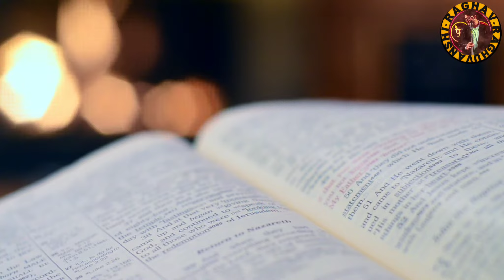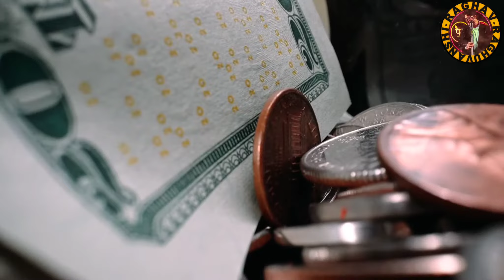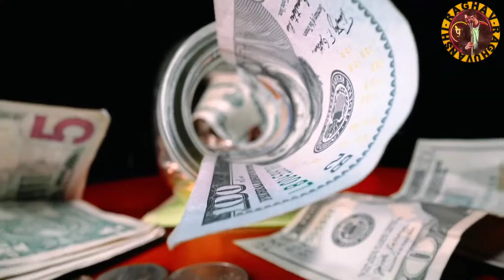Hum fast kyu rakhte hai || fast rakhne ke kya fayde hote hain? | Burke wala Mohalla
Hum fast kyu rakhte hai || fast rakhne ke kya fayde hote hain? | Raghav Raghuvanshi |

Hello,

 Raghav Raghuvanshi is talking about in this video that why do we keep fast what are the benefits of keeping fast is fast good for health or do we keep fast for making god happy all these questions are then the video and you will get answers of all the questions!

नमस्कार,

राघव रघुवंशी इस वीडियो में बता रहे हैं कि हम लोग व्रत क्यों रखते हैं क्या व्रत रखने से भगवान खुश होते हैं क्या हम व्रत इसलिए लगते हैं कि भगवान हमें सब कुछ दे देगा या व्रत रखने से हमारा शरीर अच्छा होता है क्या कहीं भगवान ने ऐसा कहा है क्या फास्ट रखिए और आपको यह सब मिल जाएगा तो हम व्रत रखते क्यों हैं इन सभी प्रश्नों के उत्तर राघव रघुवंशी ने इस वीडियो में दिए हैं!

kya gym jaane se ladkiyaan pat jaati hain?

"SAPPHEIROS PASSICN" IS UNDER A
/LICENSES/...
/BFHDAQVCBNM
(3) CONTACT LINKS:
SAPPHEIROS
/SAPPHEIROSMUSIC
RDEA ZING.ODVDICUT

burke wala Mohalla
burkewalamohalla